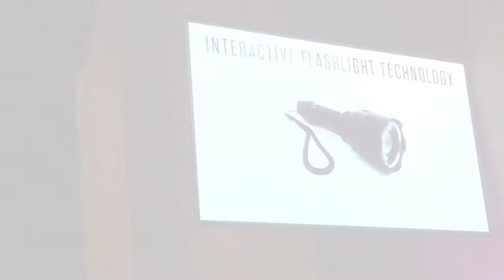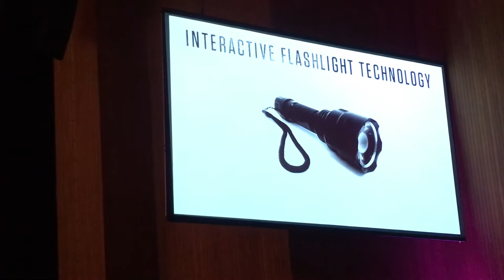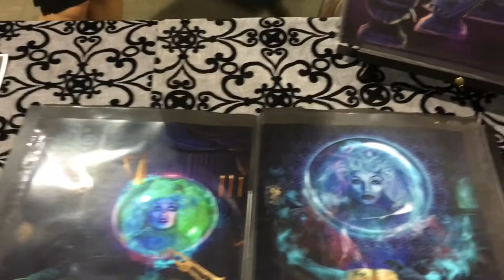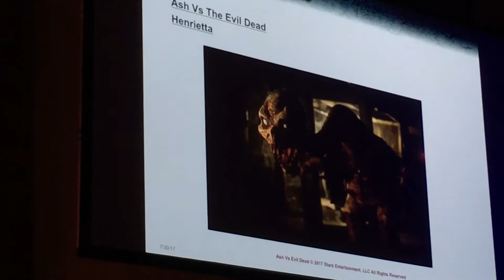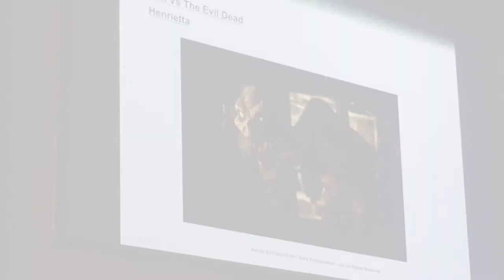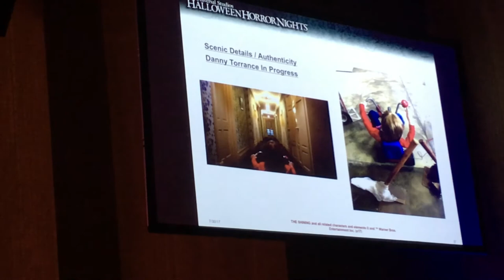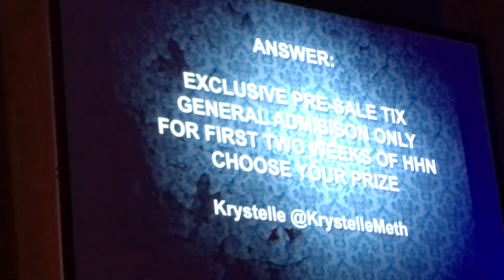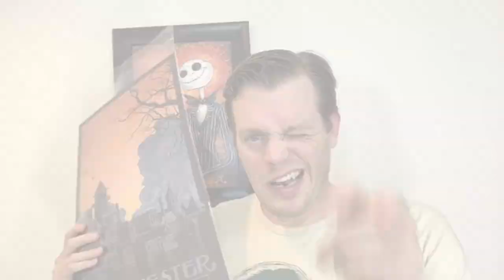Exclusive Halloween horror nights updates at the 2017 midsummer scream convention in Long Beach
BRAND NEW MAZE REVEALED FOR KNOTTS SCARY FARM!!! EXCLUSIVE UPDATES FOR HALLOWEEN HORROR NIGHTS 2017. Plus a haunting look back at Twilight Zone Tower Of Terror all at the Midsummer Scream 2017 convention in Long Beach.
     BONJOURNO!! Welcome to todays SoCal vlog. For today's Clamsploration we visit most spooky, bloody, gory & HORRORIFIC filled convention Southern California has to offer. The Long Beach convention center is our destination as the Midsummer Scream 2017-Socals premier horror convention-returns for its second year.
👈🏻follow the link to learn about this blood and fright filled convention
     We hit the ground running with a trip down memory lane as we return to everyone's favorite dark dimension where our favorite drop tower resides. Beyond the Fifth Dimension. Creating The Twilight Zone Tower of Terror. In this panel we learned about the initial construction of the ride as well as how unique site planning caused the attraction to get its unique shape and look. After that we'll get treated to a taste of Rod Serling as the voice actor graces up with his unique vocal styling of our favorite host. We'll hear about a unique idea of how you ALMOST were a able to get a drink on your way DOWN. Before hearing about some blue sky projects that were considered to accompany tower.
With only limited time before our next horrific encounter we head past where they are busy creating the very bump-in-the-night creatures that fill our nightmares. (Well let's be honest they probably fill the DREAMS of these attendees!)
HOWEVER their no time for name calling as it's on to our second panel as we are to discover what horrifying deeds lay in the fog for Socals oldest running Halloween haunt. Knott's Scary farm takes the stage as to announce a BiG?...Well a BRAND NEW?...ORIGINAL???. OK they ONLY announced that a returning maze would be getting a facelift and they are turning off the lights so you can't see. Also In the mix of announcements was that the QUEEN of Halloween herself ELVIRA MISTRESS OF THE DARK will indeed return for a FAREWELL show at Knott's premier Halloween event.
     Leaving disappointed by they lack of a new maze"s" revealed for Knott's We head back down to the show floor. ONLY TO BE HORRIFIED BY HOW AMAZING THE  KNOTTS SCARY FARM BOOTH IS!! After ponder for several minutes about the wonders of Knott's booth and the Disappointment of Knott's panel We head on over to our third panel.
Another trip down memory lane as we reminisce about a show that gave nightmare to any child from the 90's Are You Afraid Of The Dark. Well Hear about the creation of the show followed by one mans thoughts on what his partner thought of him. We are they treated to a clip from the show. And much like me in my youth. Upon watching the clip my camera is to frightened and shuts down. But I was treated to the answer to a life long question about why was Are You Afraid Of The Dark So Scary and Goosebumps wasn't scary at all. it had to do with the network the shows were on.
Heading back down to the show floor one final time we go to a booth that any haunted mansion as well as Halloween fan can appreciate and that's. They specialize in different Haunted Mansion themed artwork. So if you wanted that unique piece for your collection of 999 happy haunts then head on over to their site 👆🏻and get some before the disappear.
    Finally it's time for the panel I'm sure every haunt fan is excited about. It's the Universal Studios Hollywood HALLOWEEN HORROR NIGHTS 2017 panel. The creative director takes the stage and tells us all about the upcoming Ash vs Evil Dead maze and what we can expect location wise and a certain familiar monster they will be appearing to fans of the movie and the show.
      From there he tells us about how, "all work and no play" makes The Shinning maze incredible. We'll learn about what can expect from iconic moment to the scenery itself to how that most infamous ax-to-the-door scene will be scene in the maze. Before finally moving on to tickets and prizes can be achieved.
I really enjoy filming these Clamsploration for you and I release a new one every Saturday at 10AM.
If you wanna be friends you can find me on these platforms,
 Be sure to tell me what you like, loved and where you would like to see me go in the future. I'm always open to suggestions